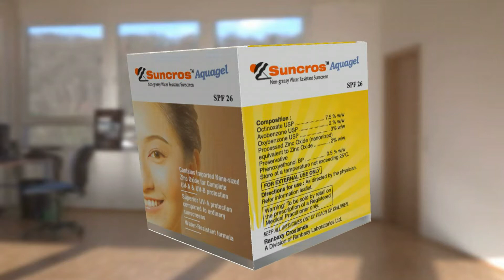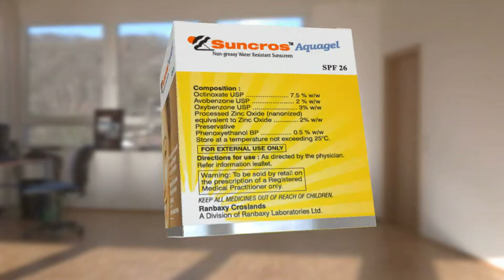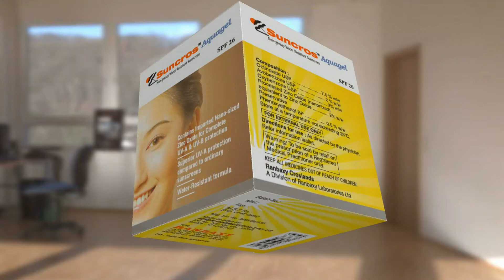Website 3d Visualiser 5